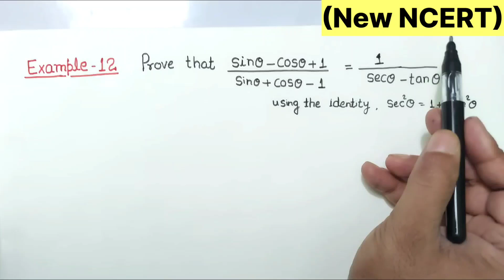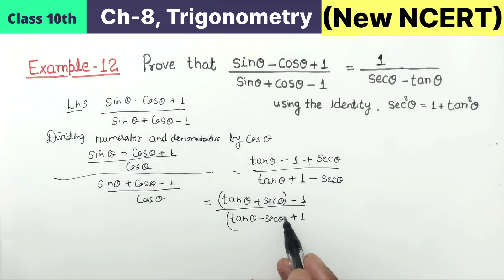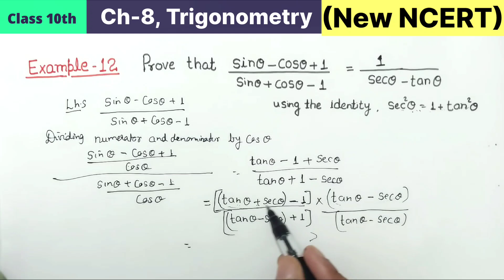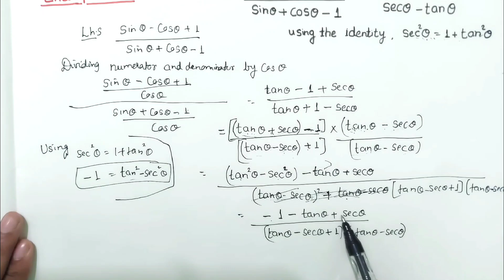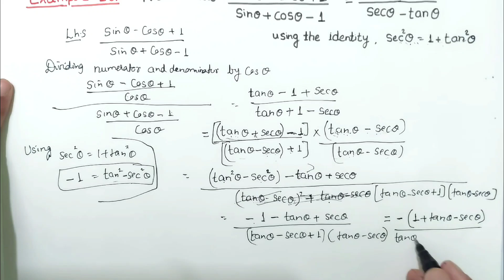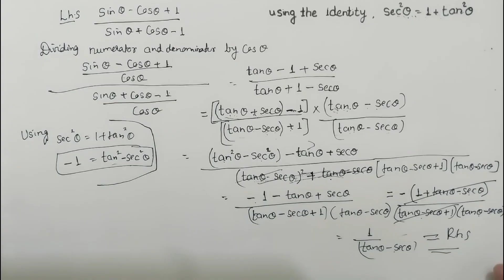Class 10th Chapter 8 Trigonometry Example 12 New NCERT CBSE Pattern Maths 10 | Prove that using the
Here we have solved example 12 from new ncert book prescribed by cbse board Mathematics book

 Example 12 : Prove that sin cos 1 1 , sin cos 1 sec tan
       using the identity
sec2  = 1 + tan2 
example 12 chapter 8 Introduction to Trigonometry class 10
 Mathematics